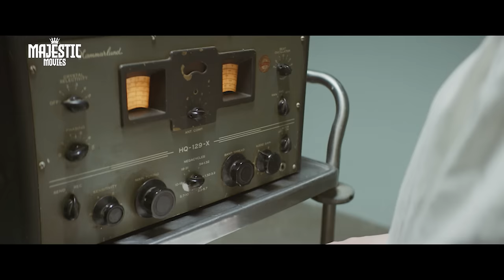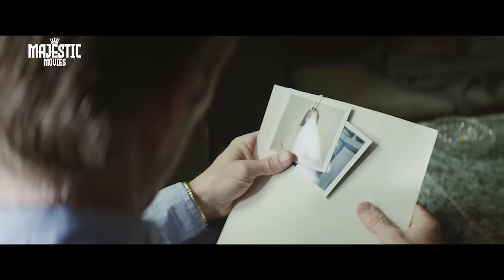ALIEN WARS - Full Hollywood Horror Action Movie | English Movie | James Gallanders | Free Movie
Presenting Superhit Hollywood Horror Sci-fi Movies (English Movies, Thriller Movie, Free Movie) "ALIEN WARS" Starring James Gallanders, Deragh Campbell, Daniel Fathers, Caroline Raynaud, Alex Woods, Konima Parkinson-Jones. Exclusively on @MajesticMoviesOfficial

Credits
Directed by Nicholas Humphries
Written by Anthony Artibello, Kevin C. Bjerkness
Produced by Anthony Artibello, Jason Ross Jallet, James Milligan
Starring James Gallanders, Deragh Campbell, Daniel Fathers, Caroline Raynaud, Alex Woods, Konima Parkinson-Jones
Cinematography by Isaac Elliott-Fisher
Editing by Michael Cunningham

Synopsis:
A group of strangers awaken aboard an alien spacecraft. Divided they will die. Together, they can find a way home.